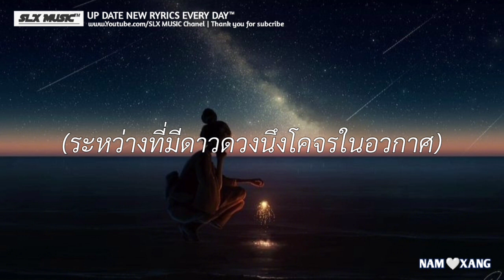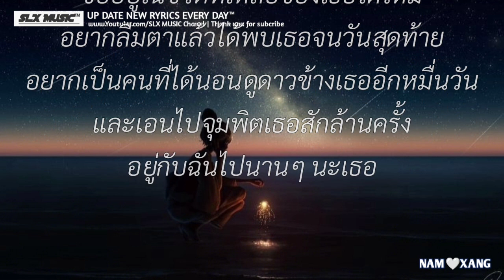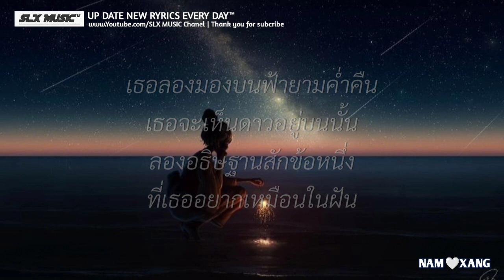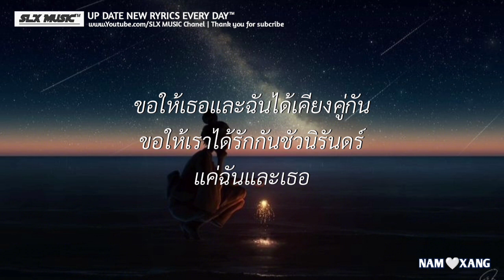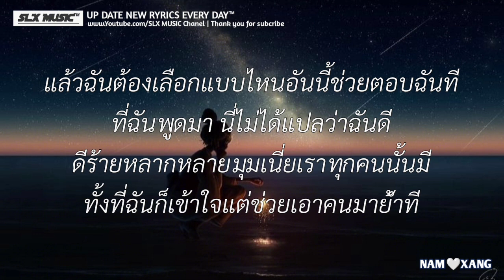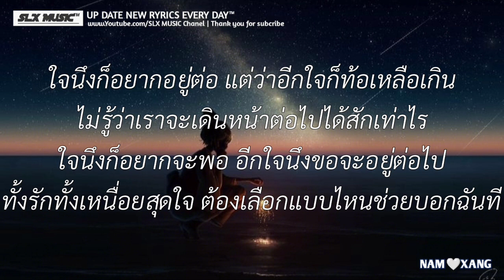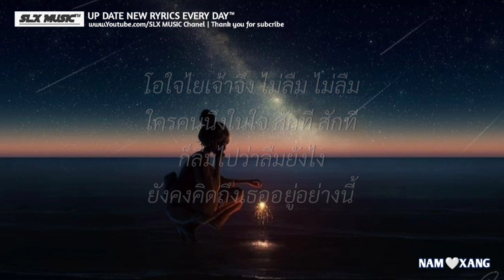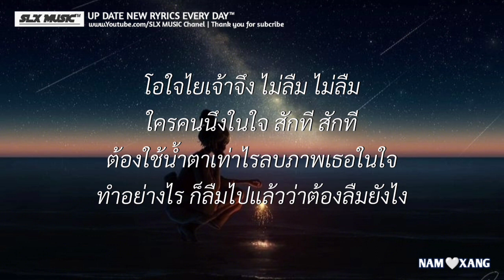ดาวหางฮัลเลย์ - Fellow fellow | Wish,สุดใจ,ลืมไปเเล้วว่าลืมยังไง (เนื้อเพลง)